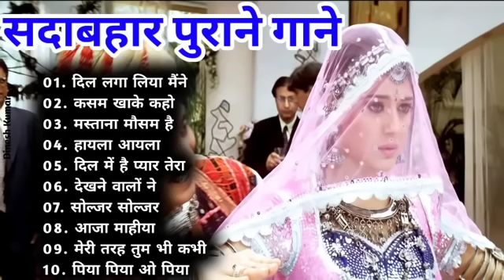#_ Hindi old 🎶 music सदाबहार रोमांटिक पुराने गाने अलका याग्निक कुमार सानू गीत रोमांटिक बॉलीवुड गाने